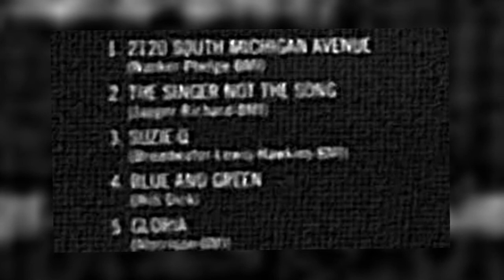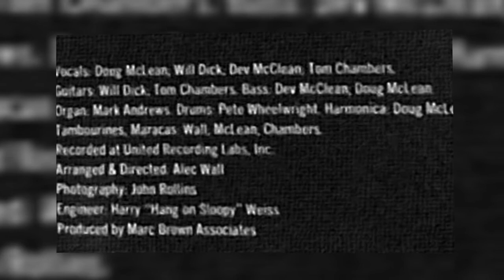The Foul Dogs - Baby I Know - 1966 (Concord,New Hampshire,U.S.A.)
Acid Archives
'' One of the better known New England prep-rock (St Paul's School)  LPs.
Ther are several Stones covers and two OK originals...''
Thes  second of the two originals called ''Baby I Know''